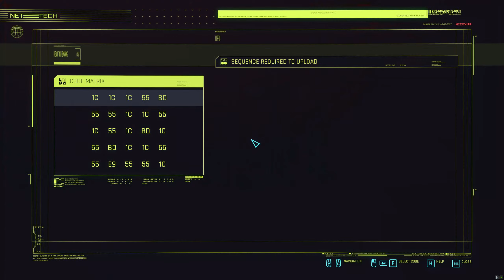Cyberpunk 2077 Live #19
My Gaming & Editing System :-

AMD Ryzen 9 5900X
Asus ROG Strix X570-E Gaming
MSI MEG X570S ACE MAX
G.Skill Trident Z NEO Series 64GB (2 x 32GB) CL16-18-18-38
Samsung 980 PRO 1TB
Corsair MP600 PRO NH 2TB PCIe Gen4 x4
ASUS ROG Strix GeForce RTX® 4090 OC Edition Gaming
Corsair H150 RGB Liquid CPU Cooler
Lian Li Tempered Glass, Aluminium PC-O11 Dynamic XL ROG Certified Full Tower ATX Computer Case
Corsair K95 RGB Platinum Xt Cherry Mx Speed RGB Led Backlit Mechanical Gaming Keyboard
Logitech G604 Light Speed, Bluetooth Hero 25K DPI Sensor
Logitech MX Master 3S - Wireless Performance Mouse
Elgato Stream Deck XL